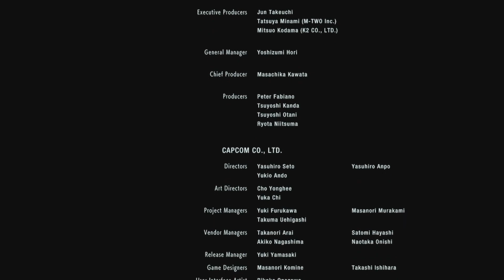Resident Evil 3 Remake - Ending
Gameplay on Xbox Series S

Resident Evil 3 is a 2020 survival horror game developed and published by Capcom. It is a remake of the 1999 game Resident Evil 3: Nemesis. Players control former elite agent Jill Valentine and mercenary Carlos Oliveira as they attempt to find a vaccine and escape from a city during a zombie outbreak. The game is played from a third-person perspective and requires the player to solve puzzles and defeat monsters while being pursued by a creature called Nemesis. It was released for PlayStation 4, Windows, and Xbox One in April 2020 and for Amazon Luna, PlayStation 5, and Xbox Series X/S in June 2022, with a Nintendo Switch cloud version released in November 2022.